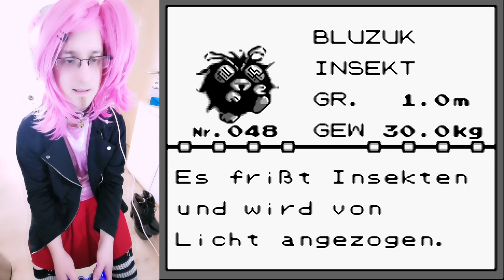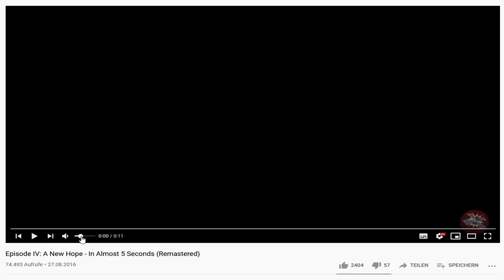[Cam/Crossdressing] Let's Play - Pokemon Blaue Edition #13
Moinsen!

Das Thumbnail ist perfekt!

Dieses Projekt macht echt keinen Spaß... bis jetzt zumindest. Ich hoffe das wird noch. Aber für den Moment ist es eher lästig. Was tut man nich alles für ein paar Teams mit guten Movesets? Ich brauche gute eigene Pokemon für die zweite Runde in Pokemon Stadium, also auf gehts!

Spenden hier!